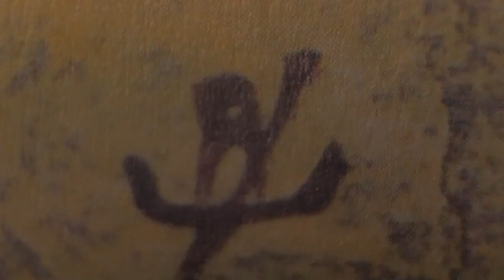Beyond the Beyonds - A Retrospective (1962-2016) by John Kingerlee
In July 2016 the Beara Arts Festival hosted 'Beyond the Beyonds - A Retrospective (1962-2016) by John Kingerlee. This video provides a brief summary of the speeches by Ros Drinkwater and Alannah Hopkin at the launch of the exhibition. Marcus O'Sullivan was the curator and, art consultant, Larry Powell is the Patron to the artist.